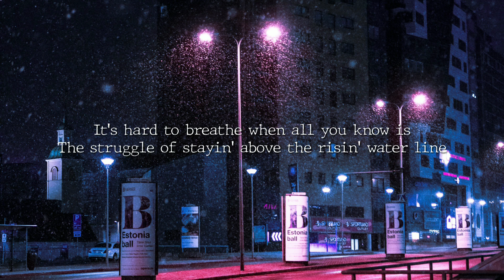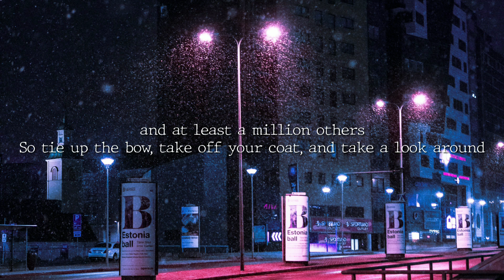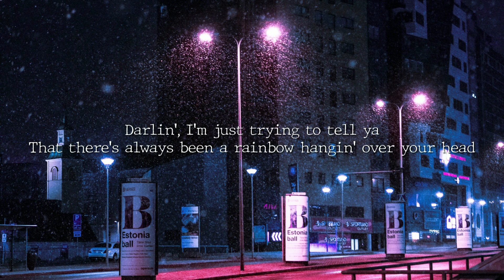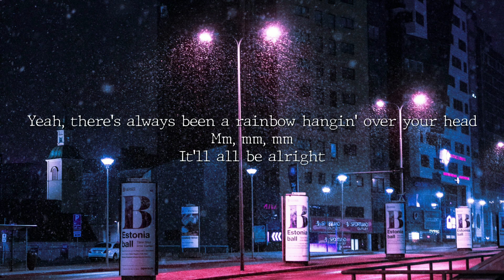Rainbow - Kacey Musgraves | Cover by Josh Rabenold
FOLLOW: Josh Rabenold
🎧 Stream/Listen

Lyrics:

When it rain it pours
But you didn't even notice
It ain't rainin' anymore
It's hard to breathe when all you know is
The struggle of
Staying above
The rising water line

Well, the sky has finally opened
The rain and wind stopped blowin'
But you're stuck out in the same old storm again
You hold tight to your umbrella
But, darling, I'm just tryin' to tell ya
That there's always been a rainbow hangin' over your head

You'd be blinded by the colours
Yellow, red and orange and green
And at least a million others
So tie up the boat
Take off your coat
And take a look around

'Cause the sky has finally opened
Well, darling, I'm just tryin' to tell ya

Oh, tie up the boat
Everything is alright now

Let go of your umbrella
'Cause, darling, I'm just tryin' to tell ya
Yeah, there's always been a rainbow hangin' over your head